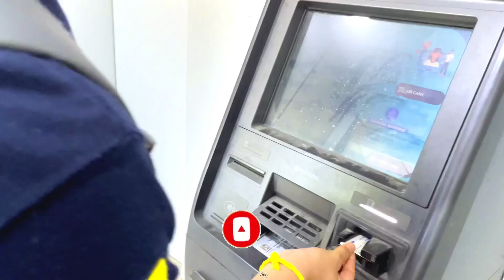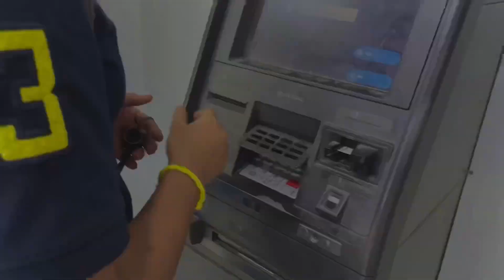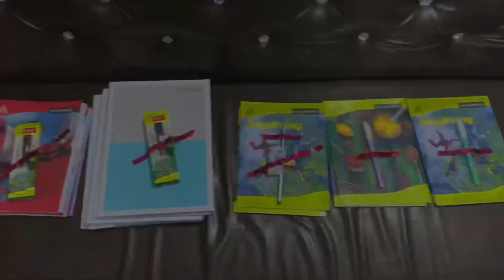My First Payment From YouTube 😍😍// YouTube Earning // কিমান টকা পালো YouTube পৰা // কি কি কিনিলো ?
🙏Thanks 🙏